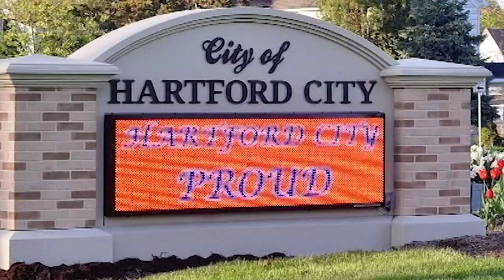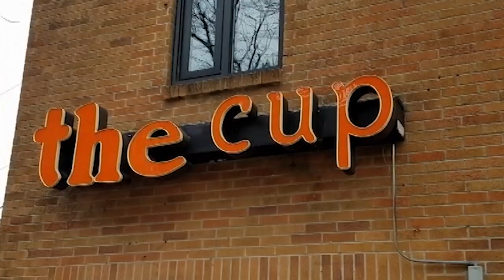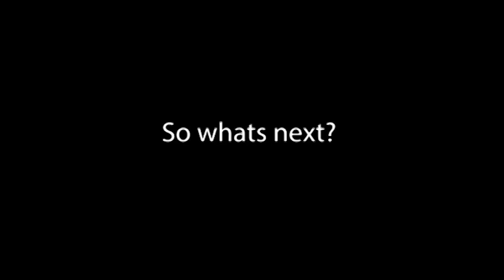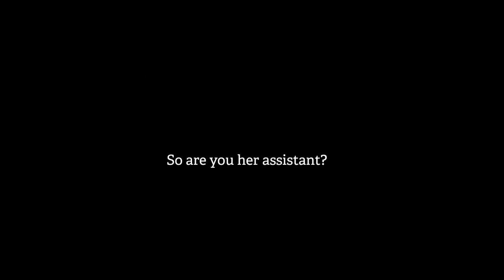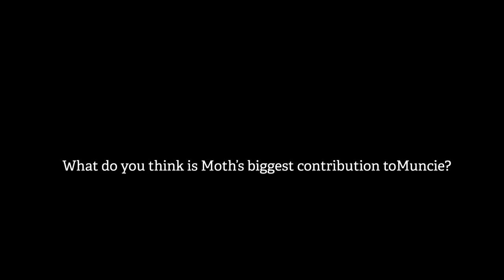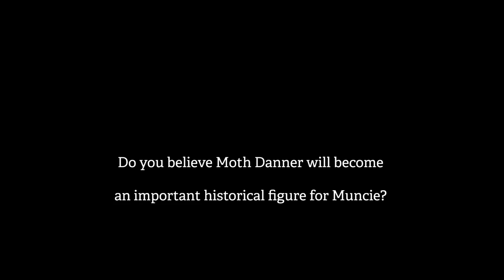The Mystery of Moth: A Mini CNF Documentary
The purpose of this video is to document and celebrate the contributions Moth Danner has made to the Muncie arts community.

Special thanks to Moth Danner and Abigayle Devendorf for making this video possible.